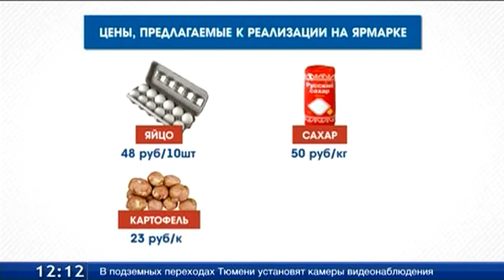Тюменцев приглашают на ярмарку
В субботу в Тюмени пройдет очередная социально-продовольственная ярмарка. Торговля развернется сразу на шести площадках. Традиционно покупателям представят мясо, рыбу, овощи, молоко и мед. На время проведения ярмарки, будет перекрыта улица Бакинских комиссаров.
Елена Еремина, директор департамента потребрынка администрации Тюмени: «Площадки для проведения ярмарок все известны горожанам, две из них новые. Одна из площадок  - у торговой галереи «Вояж», в центре города. И вторая площадка, которая оказалась очень востребована горожанами, - в районе Дома Обороны».
Уже определены и рекомендуемые цены, которых будут придерживаться оптовики. Так, свинину и говядину можно купить от 220 до 280 рублей, а курятину - за 125. Картофель планируют продавать за 23 рубля, десяток яиц будет стоить - 48 рублей.